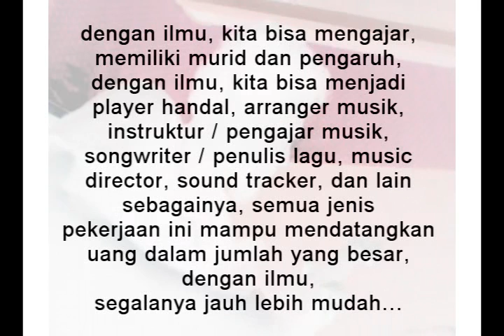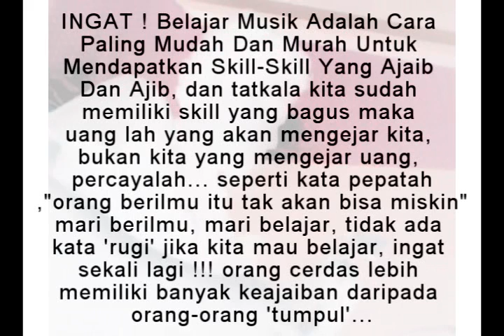Cara Mendapatkan Uang Penghasilan Dari Musik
Bagaimana Cara Mudah, Cara Cepat, Cara Baik Dan Benar Mendapatkan, Memperoleh, Menghasilkan Uang Dari Musik Atau Cara Mendapatkan Penghasilan Dari Musik ?

Faktor-Faktor Apa Saja Yang Membuat Seseorang Kesulitan Mendapatkan Penghasilan Yang Bagus Dari Kegiatan Bermusiknya ???

Banyak yang curhat," om, curhat dong, kenapa ya kok susah ya dapet uang dari main musik, malah kebanyakan keluar uang, mau latihan duit keluar, mau rekaman duit keluar, sampe mau manggung aja kita yang bayar bukan dibayar, aduh, gimana ya om solusinya biar dapet penghasilan dari musik?"

JAWAB: Jadi musisi itu gampang, jadi pemusik itu gampang, siapapun bisa... yang sulit itu jika jadi musisi / pemusik yang bisa menghasilkan atau punya penghasilan yang bagus, cukup dan ideal dari hasil bermusiknya... berapa banyak musisi / pemusik yang cenderung membuang umur, buang-buang waktu, tenaga, pikiran, uang, dan lain-lain tapi tidak sama sekali menghasilkan justru sebaliknya, pasti mayoritas pemusik ada di situasi ini... nah skarang bagaimana caranya agar kegiatan bermusik kita bisa menguntungkan kita, memberi kita sesuatu, tidak hanya kegiatan buang-buang umur, dan lain-lain ? salah satu cara yang paling efektif adalah. UNTUK SELENGKAPNYA SILAHKAN TONTON VIDEONYA

Penghasilan Musisi, Penghasilan Tertinggi Musisi, Penghasilan Rata-Rata Musisi